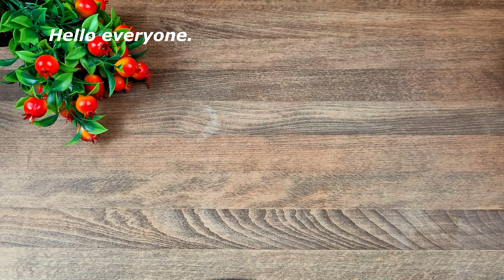Crispy Bread 🍞 No kneading😋 With this method you will make the easiest baguette bread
-- 630g / 22.05oz
3.15 cups (cup 200 ml)
Baker's (Bread)  flour (650)
--10 g / 2 teaspoons
Salt
-- 2 g dry yeast
--450ml / 15.22oz
2.25 cups (Cup200 ml)
Water
--Bake in a preheated oven at 428°F (220°C) for approximately 20-25 minutes.
--Place a small bowl of hot water in the oven